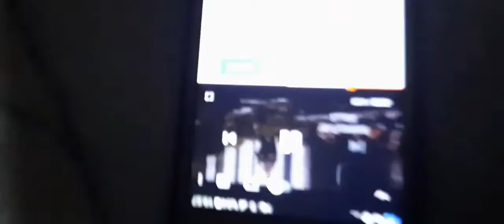الشرطي دخل حمودي وباهر السجن77!!!